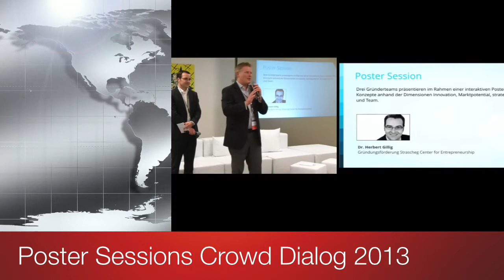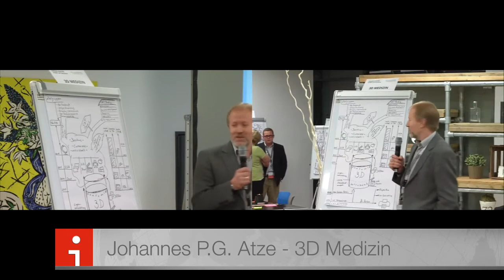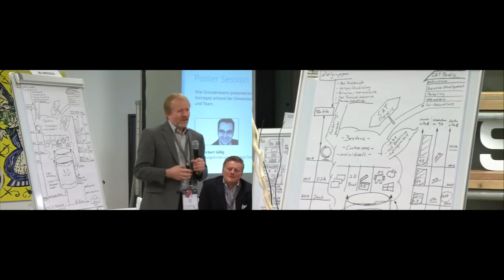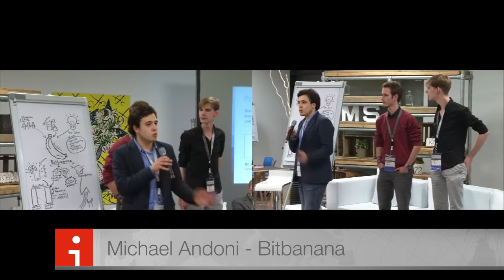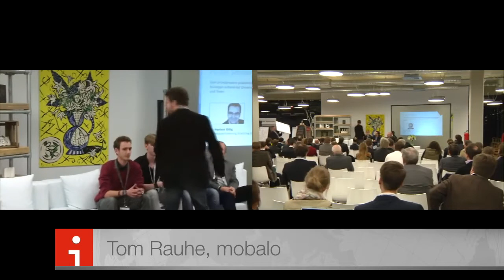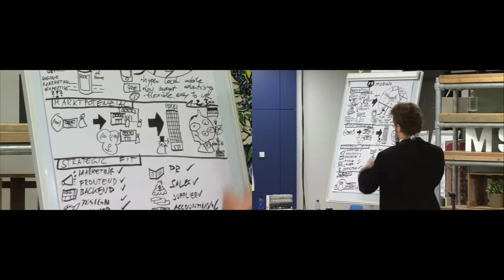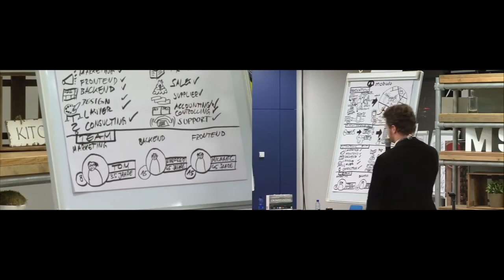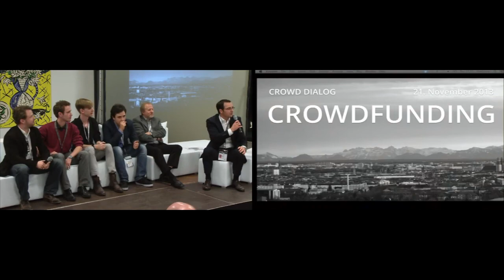Poster Session - Crowd Dialog 2013 - conference about crowdfunding, crowdsourcing and investing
Drei Gründerteams präsentieren im Rahmen einer interaktiven Poster-Session Ihre Konzepte anhand der Dimensionen Innovation, Marktpotential, strategischer Fit und Team.